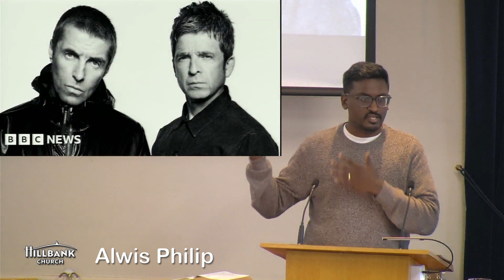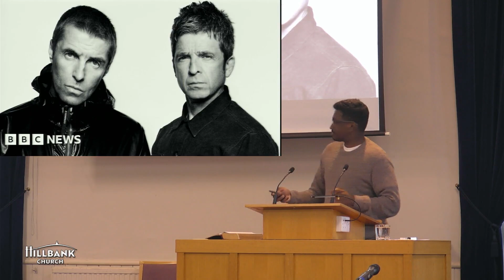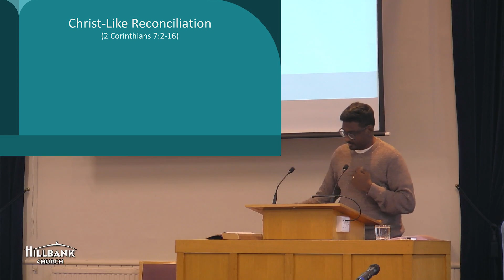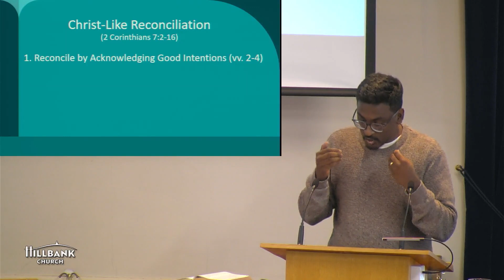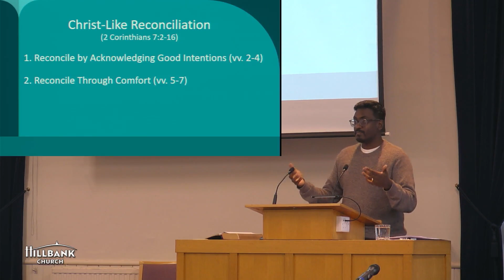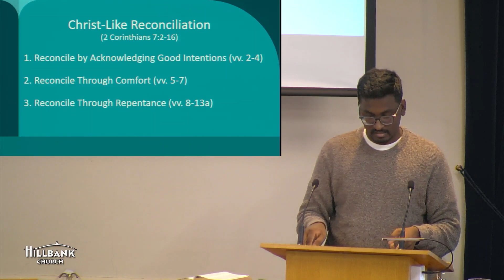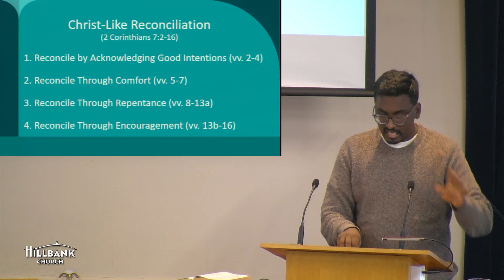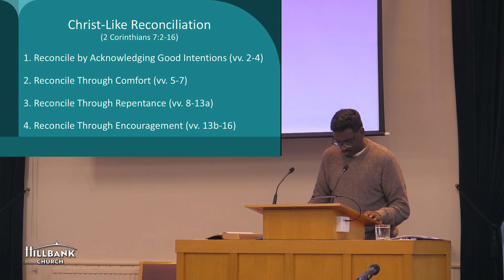Morning Family Service 20 October 2024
We welcome Alwis Philip as our speaker today. preaching form
2 Corinthians chapter 7
as we continue our series of  Studies  on 2 Corinthians "True Strength".